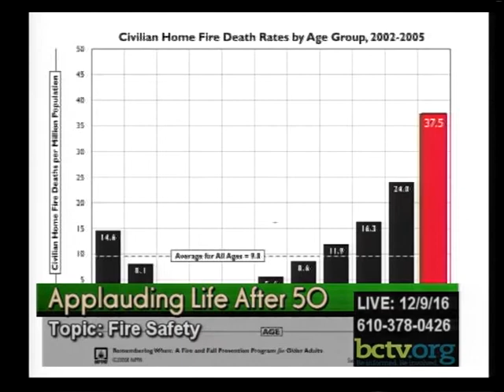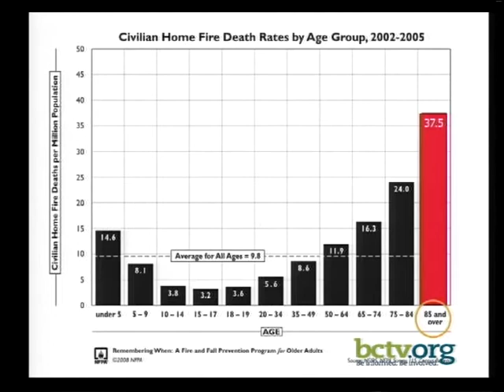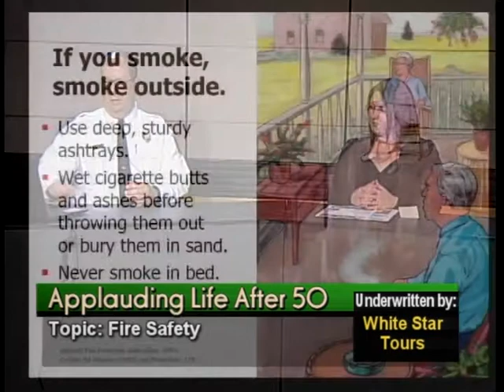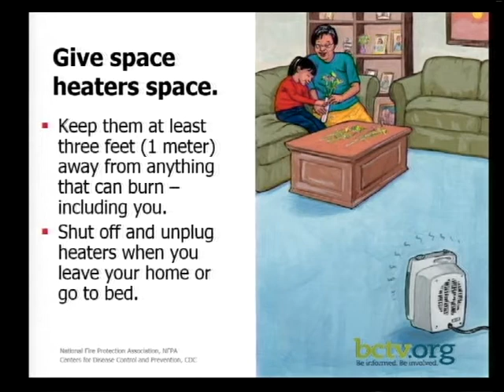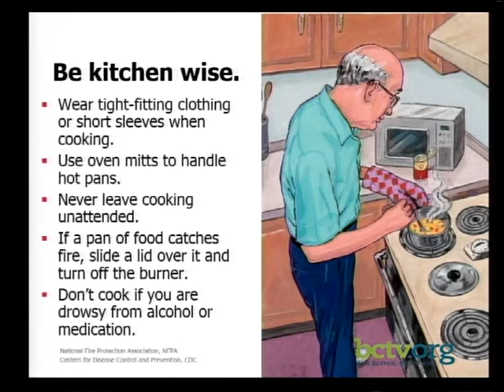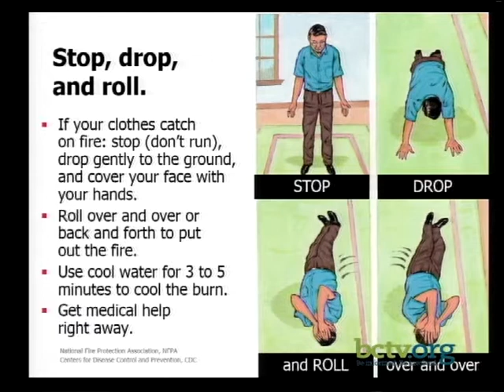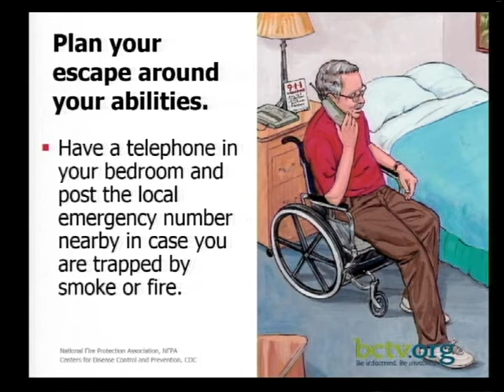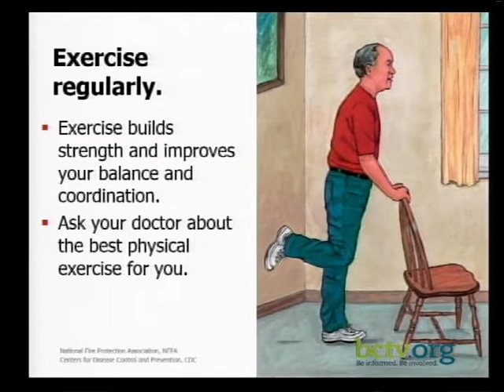Fire safety for seniors 12-9-16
On this episode of Applauding Life After 50, Sarah Hunter-Lascoskie discusses fire safety for seniors with Jeremy Searfoss, Fire Marshal, Department of Fire & Rescue Services, City of Reading, Pa.